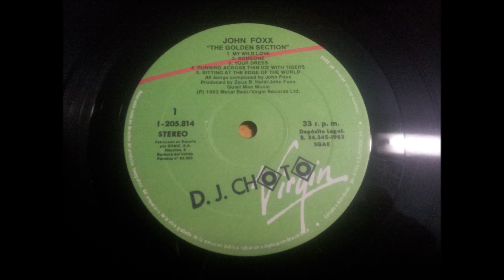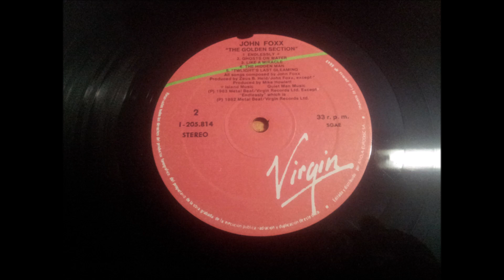JOHN FOXX.''THE GOLDEN SECTION.''.(THE HIDDEN MAN.)(12'' LP.)(1983.)